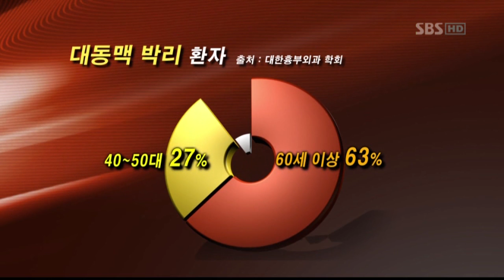[서울성모병원] 대동맥박리 질환_강준규 흉부외과 교수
가슴이나 등 부위에서 격렬한 통증을 시작으로 발생 후 약 40%가 사망에 이르는 질환, 대동맥박리. 서울성모병원 흉부외과 강준규 교수님의 설명을 함께 들어 볼까요?